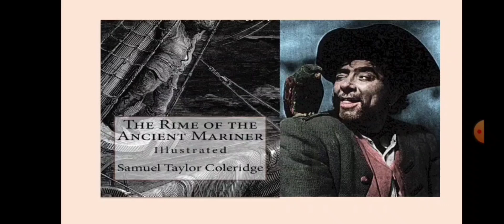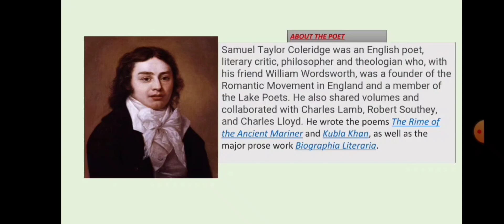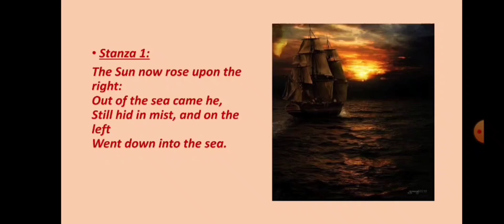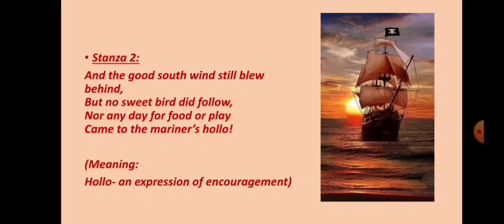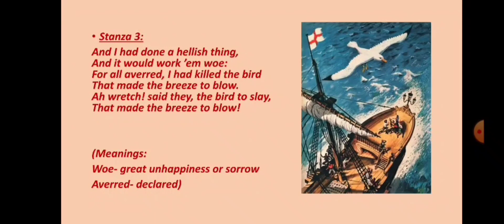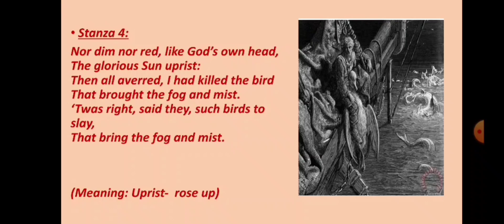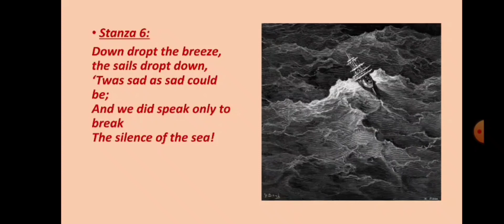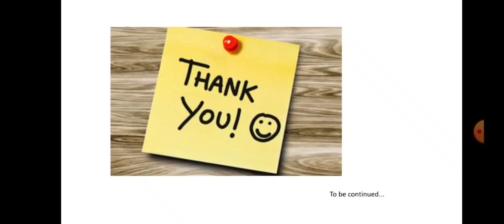The Rime Of The Ancient Mariner Part-2 Stanza 1 to 7 Explanation by S. T Coleridge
Ace with Aster Literature Reader Class 8 Chapter-6 Poem The Rime of The Ancient Mariner ( Part-2) by Samuel Taylor Coleridge. Stanza 1 to 7 Explanation.
In this section of the poem, the Mariner describes what happened after he shot the albatross. They feel the absence of the bird and express dismay in regards to the Mariner’s choice. The men try to justify what happened, suggesting that perhaps it actually brought them good luck. But, unfortunately the wind dies down and the calm sea becomes an omen of bad luck.